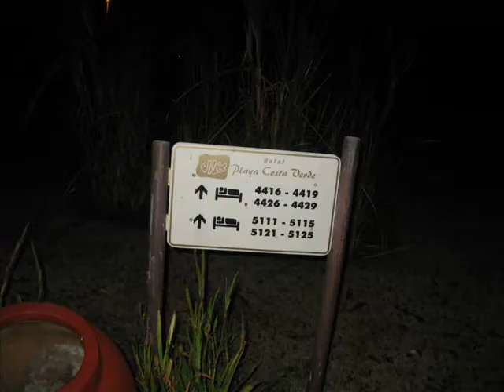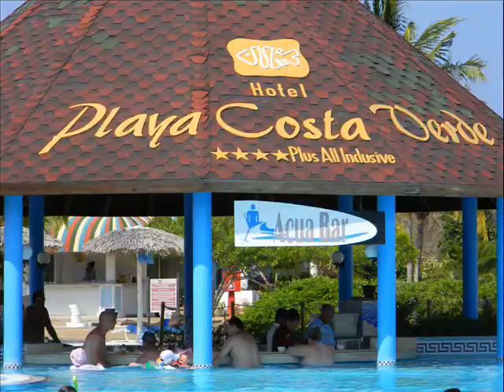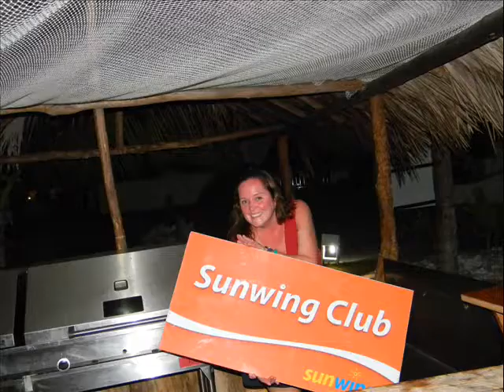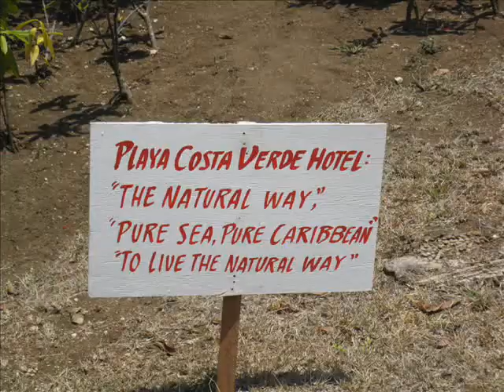Holguin - Playa Costa Verde - May 2011.wmv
Playa Costa Verde - Holguin, Cuba - May 2011